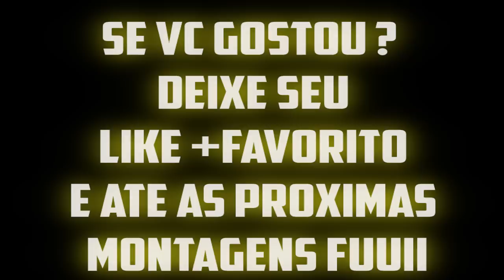MONTAGEM BLACK OPS 2 FLAWLESS